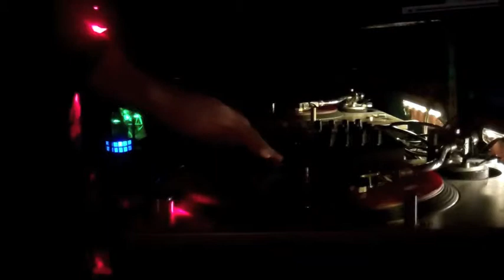Dj YurzTruley Live at The Greatest Bar 11-18-2011.mov